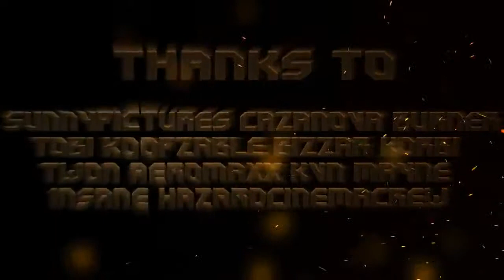Movie from Buest CSS v34